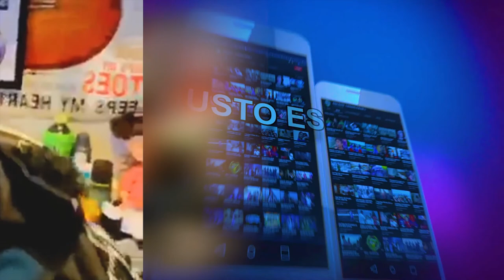ME QUEDO CON TU SILUETA FELIPE ABAD Y LOS FELINOS DE LA CUMBIA